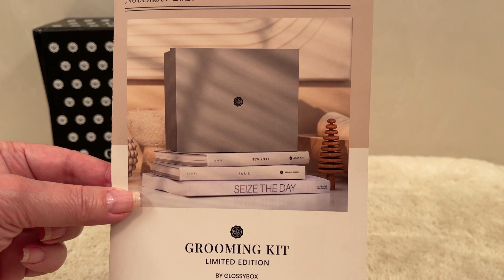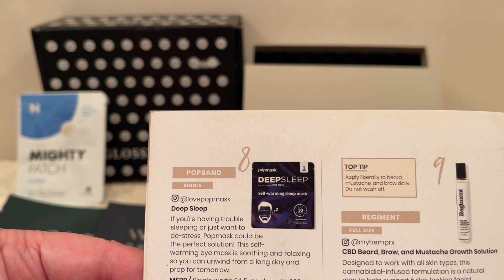GlossyBox US Grooming Kit Limited Edition FIRST USA VERSION Over $150.00 Value gifted November2021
15%  Code for Juno and Co. TRUEWANTS15